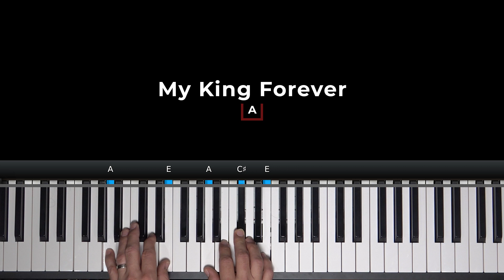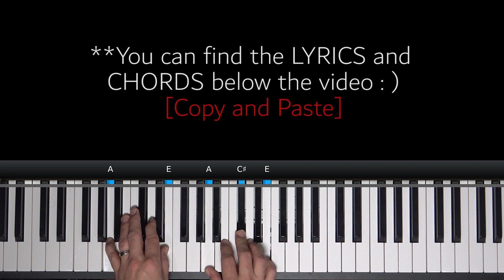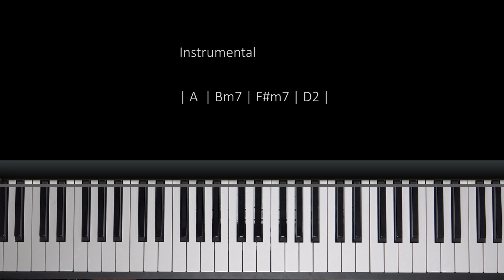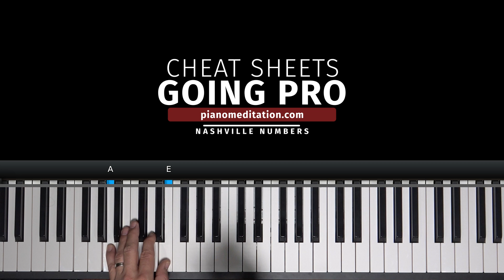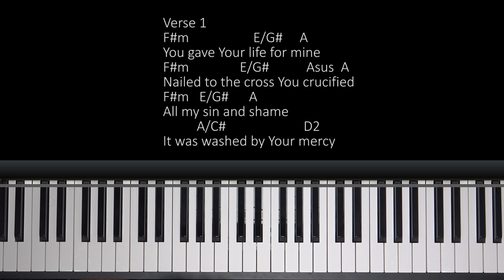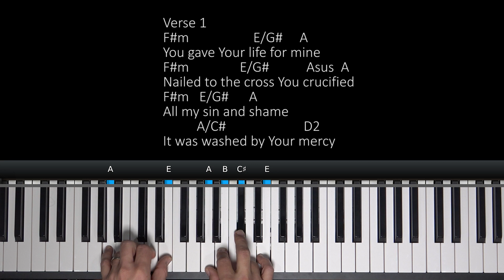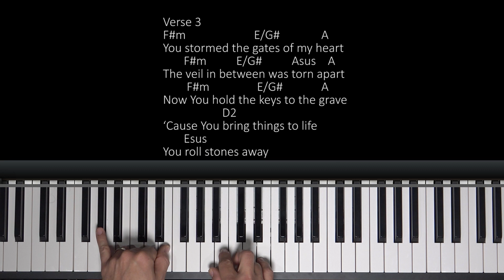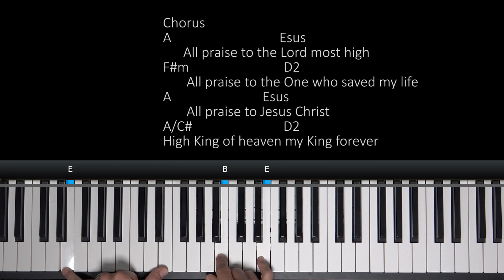My King Forever | Piano Tutorial | A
How to Play "My King Forever" on the piano by Josh Baldwin.  Key of A.  Teacher Wade McNutt.

Video Content
00:00 Welcome!
00:47 Cheat Sheets
01:09 Intro/Turnaround
03:24 Verse 1
05:01 Verse 2
05:47 Chorus
07:04 Verse 3
07:31 Instrumental
09:30 Bridge
12:44 Going Pro: Nashville Numbers
14:32 Pray through Play through

Intro/Turnaround
| F#m   E/G# | A        | F#m   E/G# | A        |

Verse 1
F#m                   E/G#     A
You gave Your life for mine
F#m               E/G#           Asus  A
Nailed to the cross You crucified
F#m   E/G#      A
All my sin and shame
          A/C#                       D2
It was washed by Your mercy

Verse 2
F#m              E/G#         A
You are the treasure I find
My reason for living so let my life
     F#m         E/G#  A
Become an offering
            A/C#            D2
To the One who is worthy

Chorus
A                                Esus
      All praise to the Lord most high
F#m                            D2
       All praise to the One who saved my life
A                           Esus
       All praise to Jesus Christ
A/C#                           D2
High King of heaven my King forever

Verse 3
F#m                       E/G#              A
You stormed the gates of my heart
The veil in between was torn apart
        F#m                E/G#             A
Now You hold the keys to the grave
                    D2
‘Cause You bring things to life
       Esus
You roll stones away

Instrumental
| A  | Bm7 | F#m7 | D2 |

Bridge
  A                                       Bm7
I lift my hands up lay my whole life down
      F#m7                          D2
My whole life down before You
   A                                       Bm7
       F#m7                     D2
My whole life now is for You